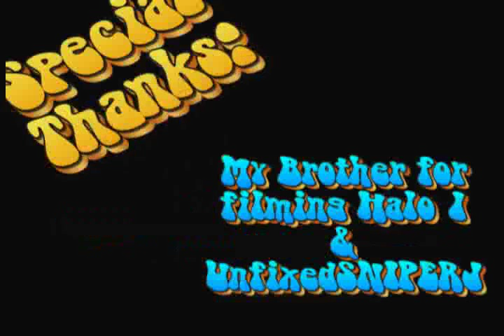Jump Session #5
"I mixed it a little with #5. Halo 2 Campaign with some Halo 1 MP."